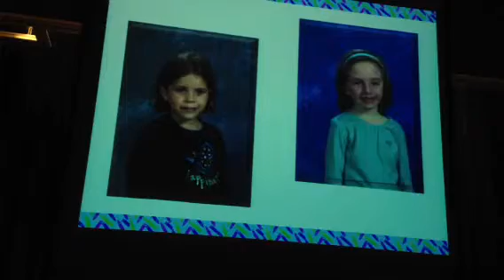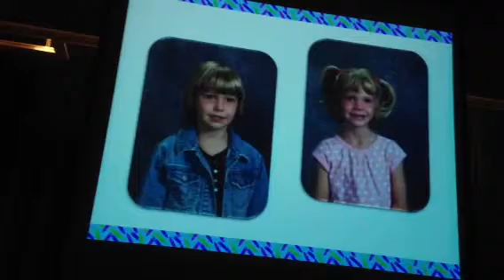Mark's 5th grade program solo